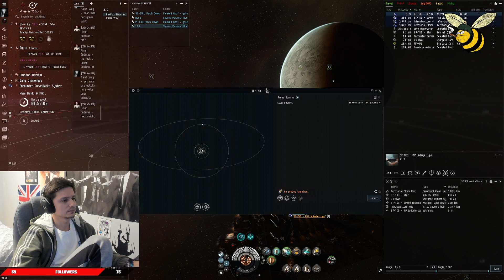EVE Online - THEY SET UP A TRAP or WAS IT JUST BUGGED? SUPERIOR SLEEPER SITE RUINED! (x_x)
Hi everyone I'm Keet or KeetGB and I PLAY a lot of GAMES new and old. I LIVE STREAM almost every day and post VIDEOS here on YT from time to time. More SHORTS coming up soon I PROMISE!!!

 ↓ ↓ ↓ MY ↓ ↓ LINKS ↓ ↓ ↓

Thanks!!!
🖥️10k PC setup
-CPU - Intel i9-12900k
-Mobo - Z690 Carbon
-3 Monitors
-6 consoles
-DOG CAM CAT CAM CAT TREE